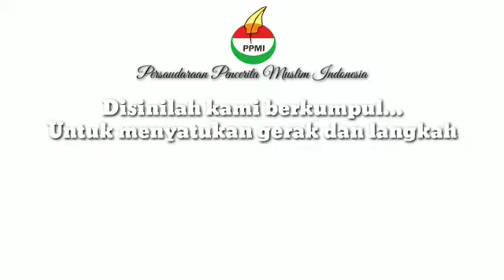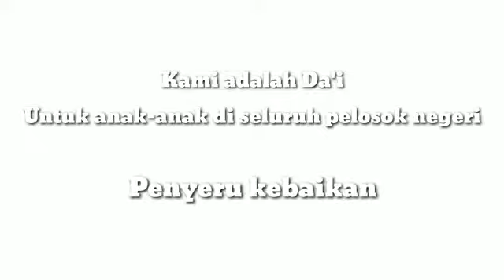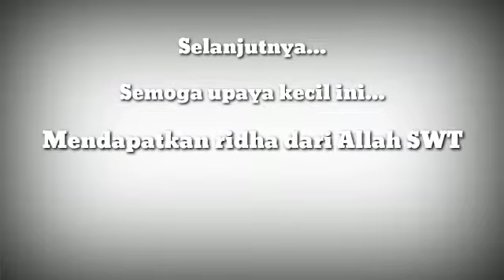Milad PPMI 11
Milad Persaudaraan Pencerita Muslim Indonesia ke 11 diadakan di Appelsun Batu Jatim tanggal 1,2,3 Februari 2019